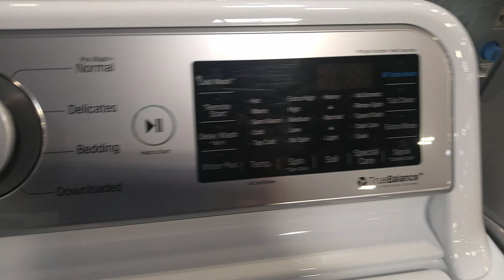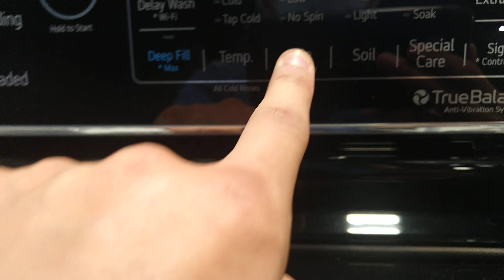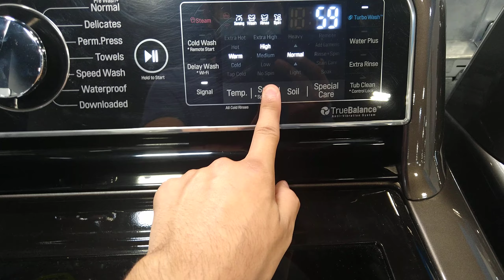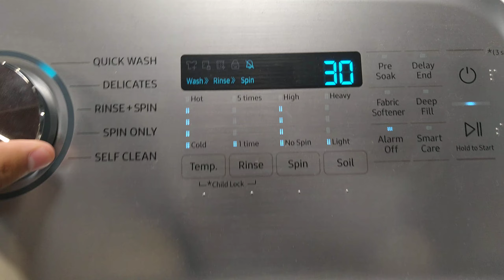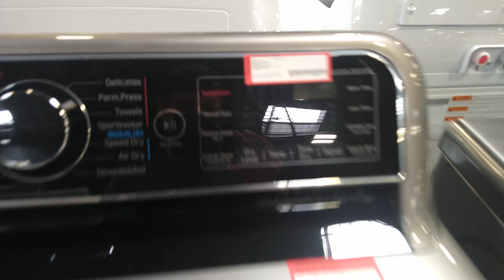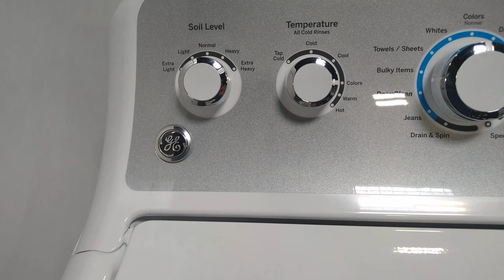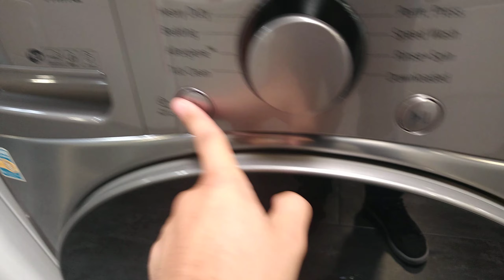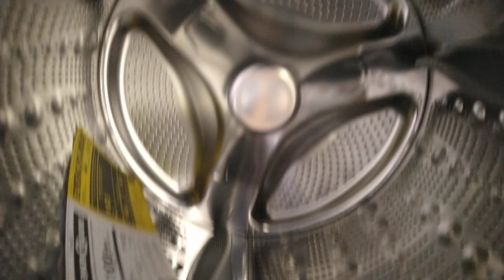Best Buy Washer And Dryer Tour! (Pt. 1)